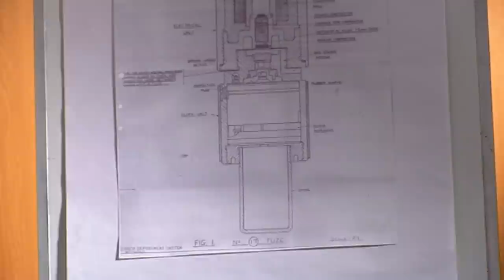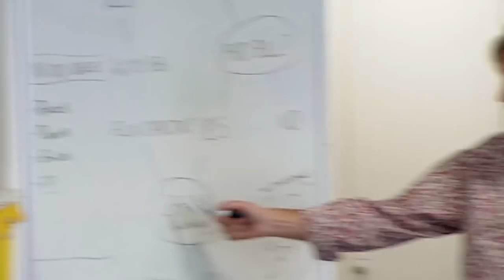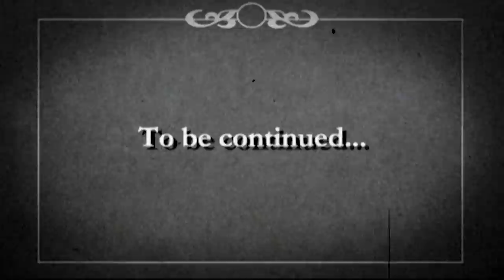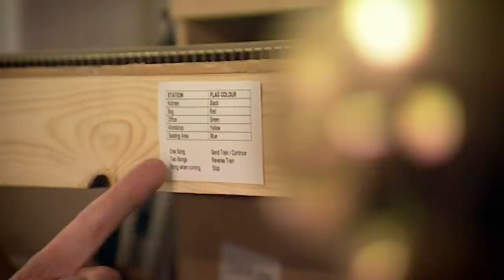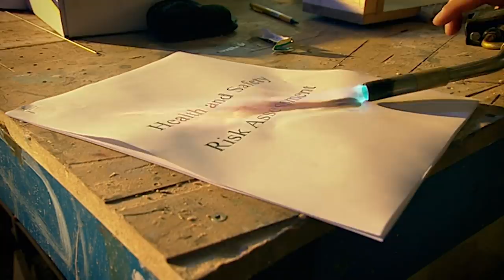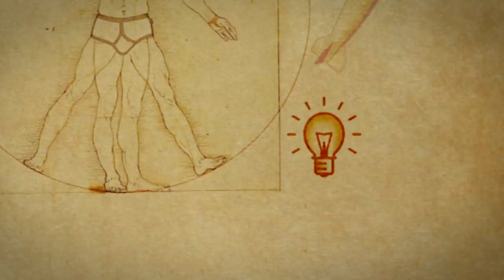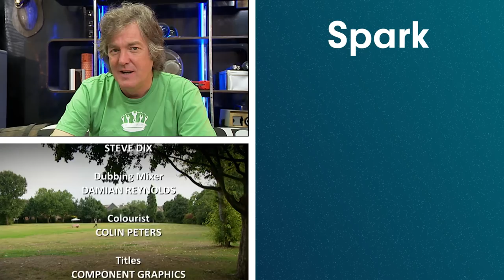James May Takes On An Unexploded WW2 Bomb | James May's Man Lab | Spark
James shows how to disarm a WWII bomb, builds a concrete kitchen worktop, teaches the art of seduction in the style of Thomas Campion, learns how to polish a boot, builds a large scale model railway, makes a fish finger sandwich and builds a radio control powered picnic table.

Content licensed from Hat Trick to Little Dot Studios.